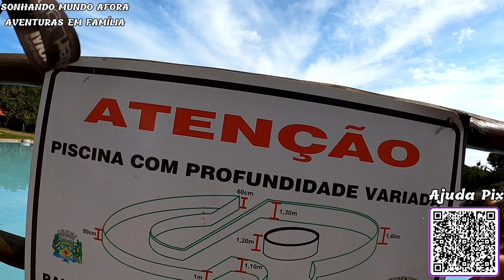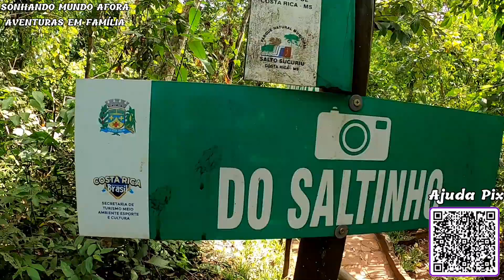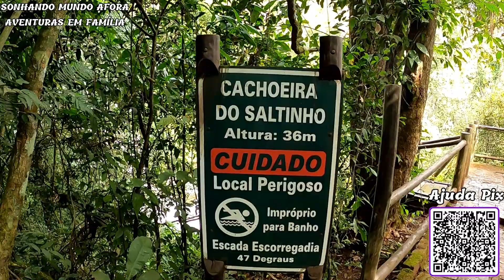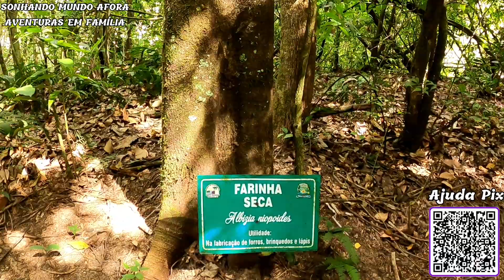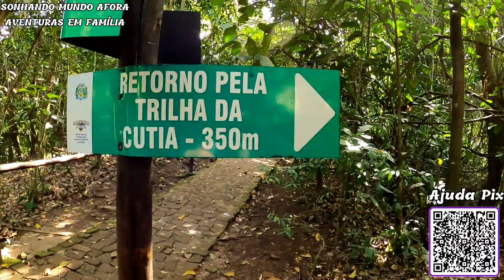VOCÊ TEM CORAGEM | SÃO 64 METROS DE ALTURA | SALTO DO SUCURIU | TRILHA CACHOEIRA PISCINAS AVENTURA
Estamos repostando o video novamente agora o VIDEO ESTA EM ALTA QUALIDADE
No Parque Natural Municipal Salto do Sucuriú está o principal cartão-postal de Costa Rica: o Salto do Majestoso, uma queda d’água de 64 metros de altura cercada de vegetação nativa. Do alto da cachoeira é possível admirar a beleza e a grandiosidade do Parque, que foi cuidadosamente estruturado para receber os visitantes com conforto e segurança sem interferir no meio ambiente.

Com mais de 70 hectares de extensão, o Parque oferece uma série de atividades de lazer e aventura para todas as idades. Arvorismo, rapel e tirolesas garantem forte emoção para quem busca adrenalina! As trilhas autoguiadas e o circuito de arvorismo propiciam contato direto com a fauna e flora típicas do cerrado. Próximo às piscinas abastecidas com água do Rio Sucuriú está quiosques com churrasqueira, piscina de biribol, parquinho infantil, casa de souvernirs, além de restaurante, casa de sucos naturais e vestiários.

Todos os esportes de aventura oferecidos pelo Parque Natural Municipal Salto do Sucuriú são conduzidos por condutores especializados para garantir proteção aos usuários e à natureza e todas atividades são asseguradas.

Localização
A 2 km do centro de Costa Rica/MS

Como chegar
O acesso é feito pela rodovia MS - 316 sentido Paraíso das Águas/MS

Funcionamento
De terça a domingo e feriados das 8h ás 17h.

Estrutura
Restaurante/ Lanchonete
Casa de sucos
Quiosques para churrasco
Piscinas naturais
Piscina de biribol
Sanitários e Vestiários
Estacionamento
Parque infantil
Casa de Souvenirs/artesanato